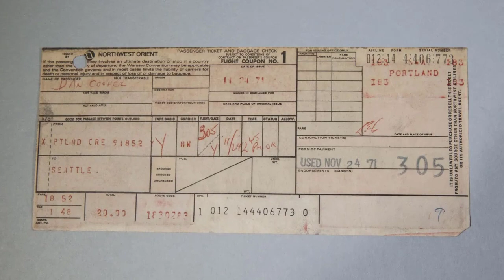In 1971, a mysterious hijacker parachuted out of a plane with $200,000 and vanished This man is sui